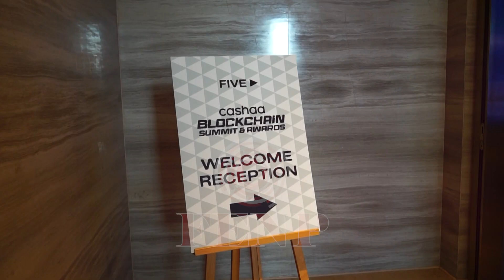Promo Beach Party